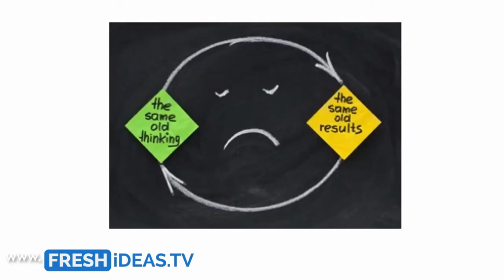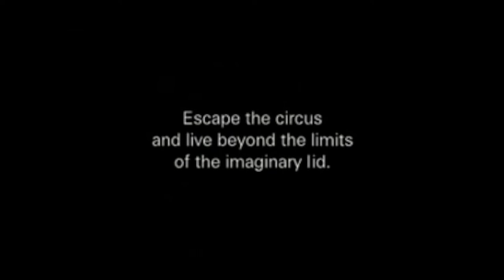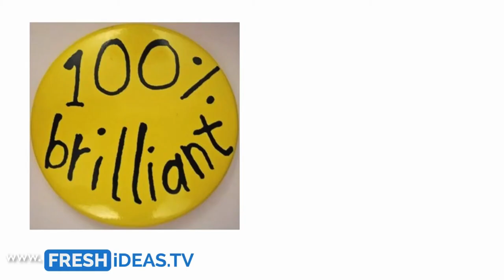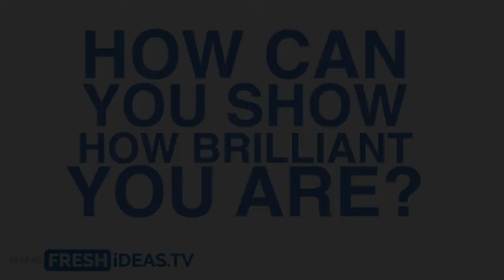How To Be A Brilliant Driving Instructor (Edited)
How to Be A Brilliant Driving Instructor- join us as we look at why the job isn't so great and then how if you really think about you can be the best around by just being brilliant!